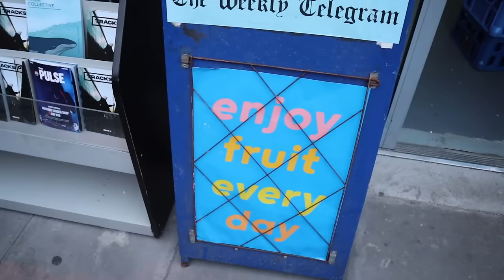hello spring! ☀️ silly fun with pals, an event & prep for Scotland! WEEKLY VLOG #190 EmmasRectangle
Hey my loves! Can you believe we are only 10 away from 200 weekly vlogs!! WHATTT?

PROJECT ME SHOP IG: @theprojectmeshop
PROJECT ME SHOP TIKTOK: @theprojectmeshop

Emmas Rectangle LTD
Suite 303
Reaver House
12 East Street
Epsom
KT17 1HX